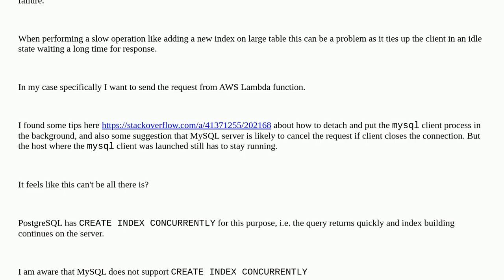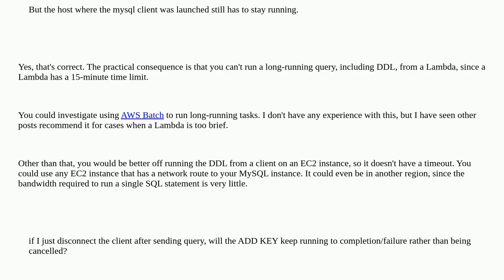Dba: Is there a way to send DDL query asynchronously, disconnect client & poll for completion?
Is there a way to send DDL query asynchronously, disconnect client & poll for completion?

A special thanks goes out to the awesome community

  mysql-8.0 mysql